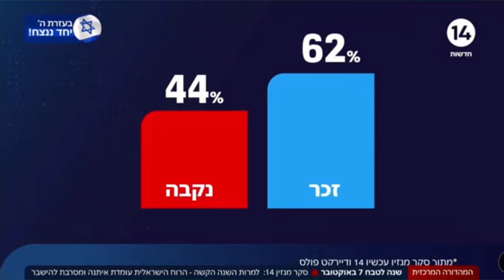התוצאות המדהימות של סקר 14: מגמה בציבור הישראלי ובמיוחד בקרב הצעירים להיות יותר מאמין